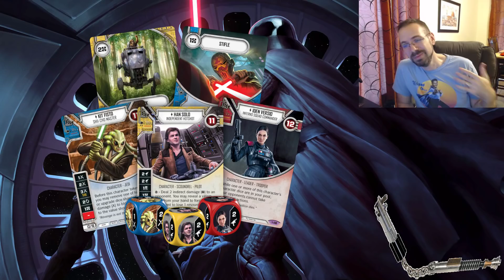Imperial Assault - New Jabba's Realm Campaign for the App! New Destiny Too!